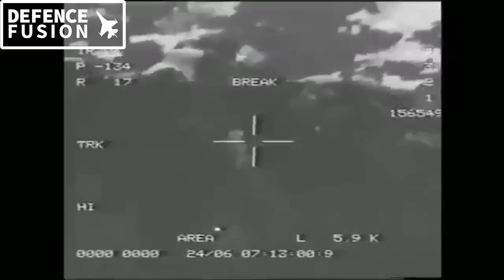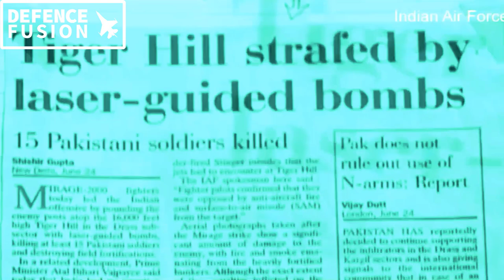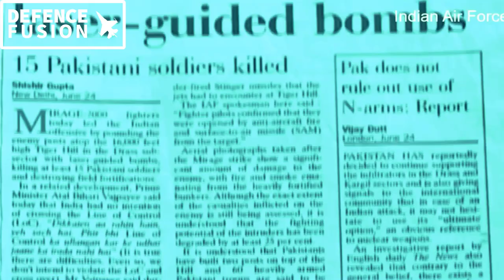24 french mirage for iaf! Big boost for mirage 2000 fleet!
24 french mirage for iaf! Big boost for mirage 2000 fleet!

hi welcome to indian defence  news channel.this24 french mirage for iaf! Big boost for mirage 2000 fleet!  channel is an indian channel which posts hindi  defence news and analysis which normal people can understand .we try to upload as frequently as we can .we post videos without any bias and try to keep it as professional as possible.indian defence news is fully devoted to providing u genuine content.